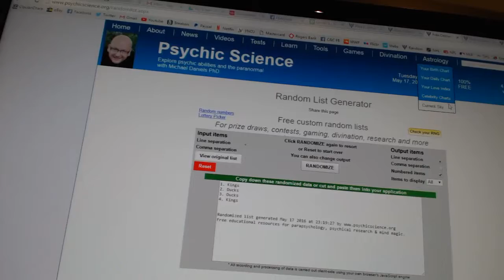C&C #6073 Multi Random